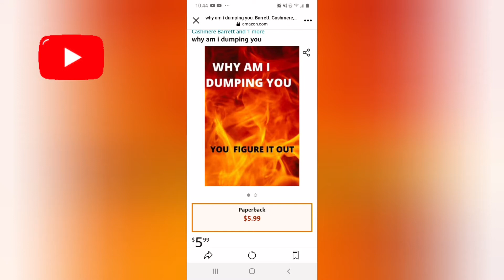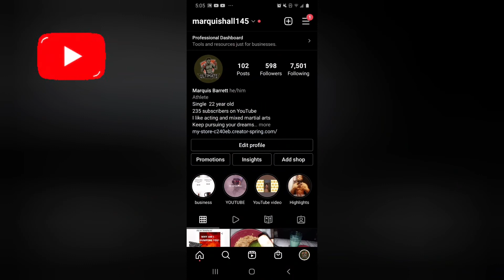We got cheap journals our new business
go and support our business the journal is for something to write your thoughts in support